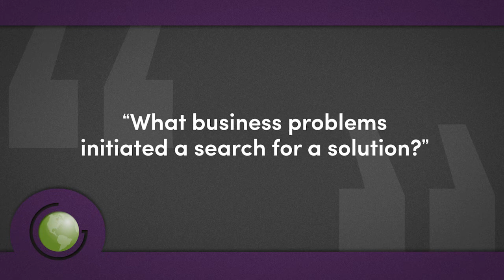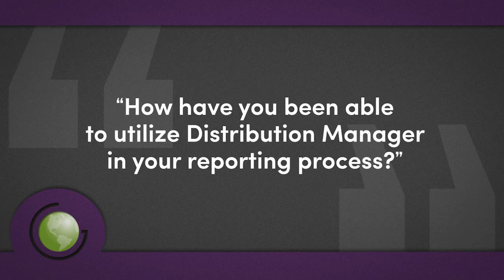Viewpoint Reporting Software - Spreadsheet Server Automates The Process of Generating ERP Reports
Viewpoint Reporting Software
Jim Hutcheson, Systems Manager from Metromont Corporation in Greenville, SC discusses how Spreadsheet Server has helped automate their Viewpoint Reports.  Spreadsheet Server now handles the majority of Metromont’s Viewpoint Reporting saving them time, money, and resources.

What used to take hours in Viewpoint now takes minutes with Spreadsheet Server.  Global Software, Inc.’s Spreadsheet Automation Suite completely automates the process of retrieving, reporting, and distributing ERP data throughout the enterprise.

**Transcript**
Currently the information from the General Ledger comes out and goes into another module that they call their financial manager.  There’s a process each night of transferring that information, and our users would then look for information out of that module.  It would be time consuming. If there were changes in the General Ledger, we would have to re-extract that information into the financial manager and that could take 30 minutes itself.  Then people would get another set of reports.
With Spreadsheet Server, the information comes right out of the ERP.  They use an Excel Spreadsheet, which they are very familiar with.  They love Excel.  They don’t have to learn some other cryptic ERP program and sign into that.  They just go into a program they are real comfortable with….Excel, and they open it up.  They are able to drill right into the information inside the ERP.  If there’s a change in the General Ledger, they just refresh the spreadsheet and they have the latest information.
With Distribution Manager we have 5 remote divisions that operate from Bartow, FL, Richmond, VA, Charlotte, NC, Hiram, GA, so each of those locations run it as a division.  Even though in our ERP we don’t have a division designation, we’re able to use Spreadsheet Server and automate the process so that we can send an email to each General Manager within the division.  You go into a separate sheet within the Excel spreadsheet and set up:
• This is person I want to email it to
• This is the information
• These are the departments I want to include
Then you press the button.  It starts setting up the email and sends them all out.  You’ve got a great record of what you’ve sent.  They get it in an email format which they are really comfortable with.  Then they are able to open up the Excel spreadsheet and take over from there.  They don’t have to call corporate, play phone tag, that type of issues that we had before with a manual distribution and running the Xerox machine like crazy!

Viewpoint Reporting Software
Spreadsheet Server automates the entire process of Viewpoint Reporting.  While there are many Viewpoint Reporting Software options, Spreadsheet Server allows the flexibility of being able to connect to any ERP system that allows an ODBC connection.  It is even capable of pulling data from multiple sources and consolidating that data into one report.

Viewpoint Reporting Software